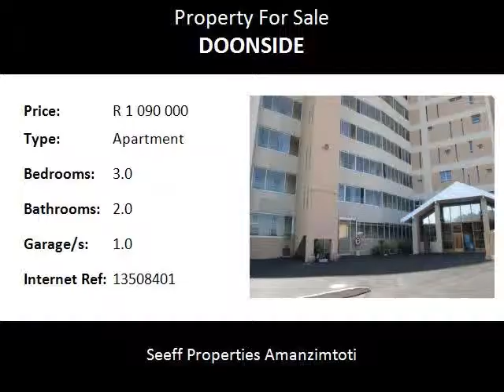3.0 Bedroom Apartment For Sale in Doonside, Kingsburgh, South Africa for ZAR R 1 090 000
Bedrooms: 3.0
Bathrooms: 2.0
Garages: 1.0
Price: R 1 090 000

Property Description:

This Spacious, 133 sqm 3 bedroom unit with main en suite and built in cupboards, is neat and tidy with amazing sea views. Enclosed balcony. Tiled throughout. Single garage. Communal garden and braai area.